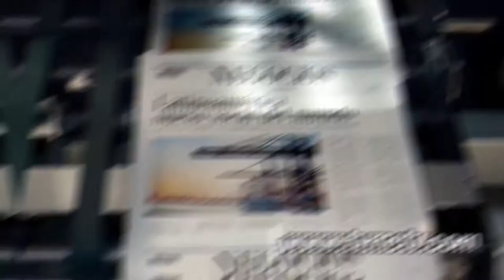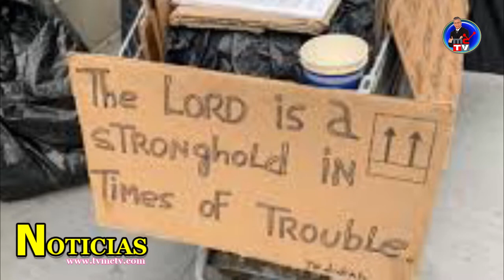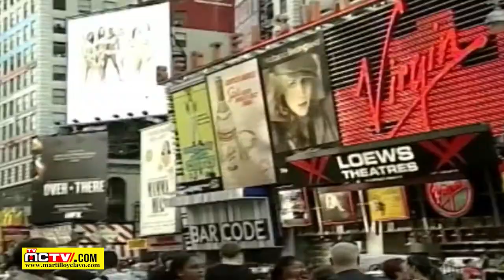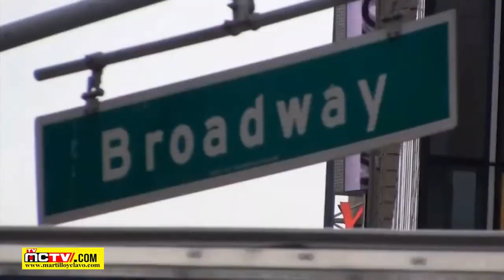LEONEL FERNANDEZ DICE VUELVE Y VUELVE EN 2024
El presidente de la Fuerza del Pueblo y expresidente de la República, Leonel Fernández, manifestó  que esa organización será la próxima en llegar al poder y que tendrá éxitos en su accionar en el escenario político de la República Dominicana.